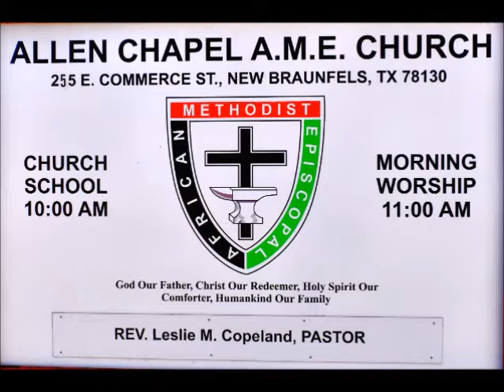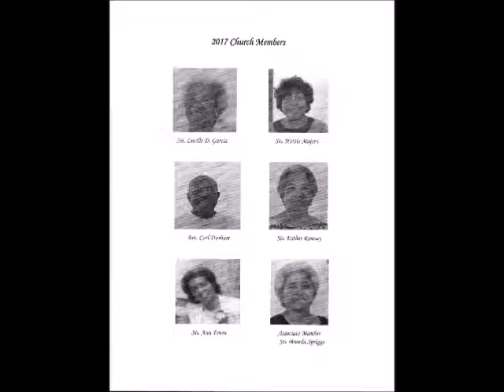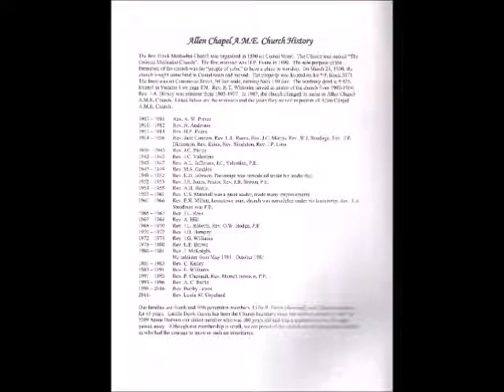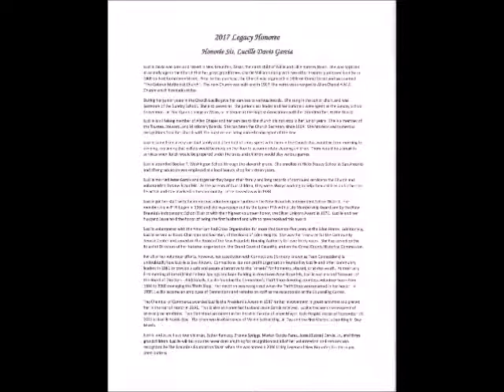Allen Chapel AME Church History (Part 1)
(Part 1 of 3) Rev. Leslie M. Copeland, Mrs. Lucille Davis Garcia, and Mrs. Esther Garcia Ramsey discuss the history of the Allen Chapel African Methodist Episcopal  (AME) Church in New Braunfels, Texas. This historic church initially was founded in 1890 on Comal Street. The church has been at its current location on COmmerce Street since the land was purchased for it in 1900.